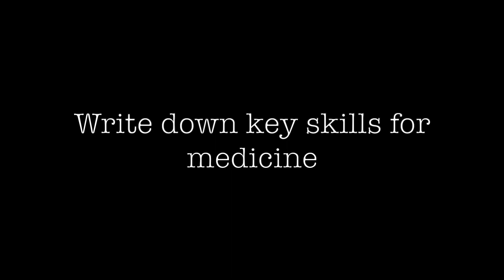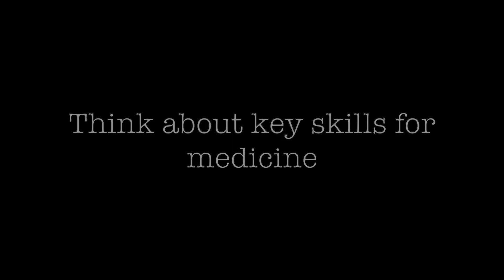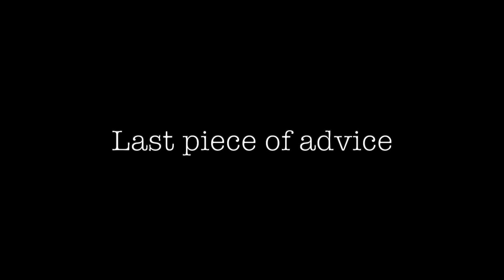Applying for Medicine at Cambridge - personal statement tips and interview question types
If you are thinking about applying for medicine in the UK, you might find this video useful :) Enjoy it! x

I will talk about my background, how I got into Cambridge, and then give you some tips on how to write a personal statement and what kind of questions you might expect at a traditional interview or MMI.

Music

I'm Anna, a 2nd year medical student at the University of Cambridge. I created this channel to share videos about my lifestyle, cooking, studying tips, workouts and more.